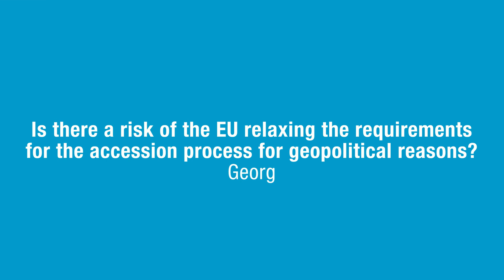Should the Western Balkans join the EU for geostrategic reasons?